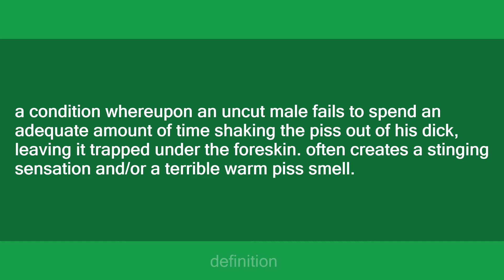piss dick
Slang flashcards: